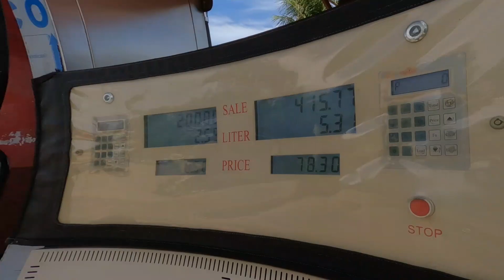WOW ANG MORA BILI KO NG PABO